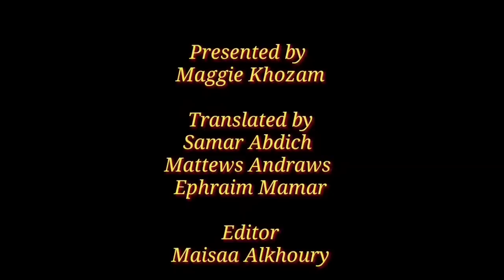الوصية السابعة: لا تزني ( ماغي خزام ) The 7th commandment : Thou shalt not commit adultery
الوصية السابعة من سلسلة الوصايا العشرة ( لا تزني )  تقدمها الاعلامية ماغي خزام بطريقة لم نعتدها من قبل حيث تميز بين الزنى و الفسق و تحدد من هم الزناة و كيف نتوقف عن الزنى ؟
كما تعرض حكم الارامل و المطلق/ة و العازبين ممن يمارسون الجنس دون زواج وفق الكتاب المقدس
وما حقيقة الآية : من طلق زوجته الا لعلة الزنى يجعلها تزني و من تزوج مطلقة يزني ؟
هل كل مطلقة زانية ؟ و لماذا زوج المطلقة يحسب زانياً ؟
و المزيد ..
The 7th commandment, you shall not commit adultery.
Presented to you by the journalist Maggie Khozam, in an extraordinary way, by differentiating between adultery and fornication, defining adulterers, and explaining to us how to stop committing adultery.
She also shows the verdict of widowed, divorced and unmarried people, who commit sexual intercourse outside marriage, according to the Holly Bible.
And the truth behind the verse; whoever divorces his wife for any reason except sexual immorality causes her to commit adultery; and whoever marries a woman who is divorced commits adultery.
Is every divorced woman is an adulterer? And why is the husband of a divorced woman considered an adulterer ?